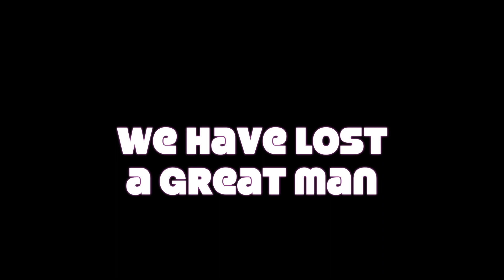SKI 2018-2019: RIP BIG Kerms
enjoy the video and also a couple more videos coming soon in the next month